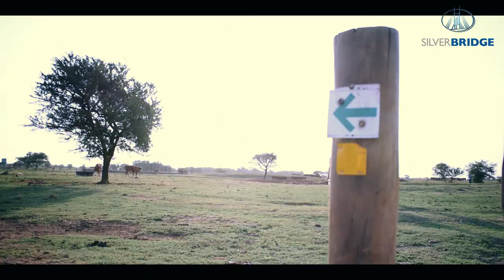SilverBridge RemixTheRun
We took part in the yearly J.P. Morgan Corporate Challenge with our own version of the "virtual run" at CowHouse Market in Pretoria, South Africa.

It was the best way to deal with the lockdown blues in a safe environment.

In its 44th year, the J.P. Morgan Corporate Challenge is introducing an innovative virtual component. With our first-ever run tracking mobile app, J.P. Morgan is offering professionals from all industries and at every level a unique opportunity to connect, compete and have fun... virtually! Get ready to RemixTheRun with us in 2020 to celebrate teamwork, camaraderie, and the Corporate Challenge community worldwide.